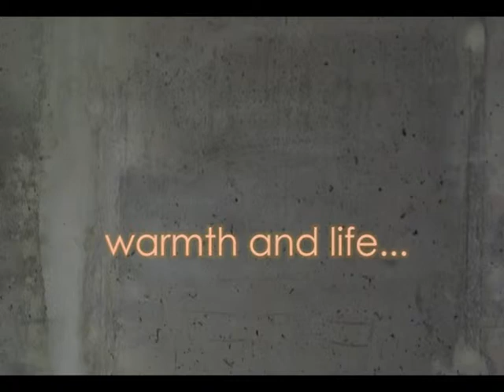CORAL LIGHTS for AWARNESS AWARD by: Urška Tičar, Sarah Osterc, Ajda Regali Knez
CORAL LIGHTS - PUTTING LIFE INTO LIFELESS

Story behind design:
Why took something from nature when you can create it yourself? We demonstrated that by creating corals from rugs, that are not just simple object standing in interior, but also lights that bring life into cold space. Whit that we used something (waste pieces of rug) that
would otherwise end up in a wastebasket and created something useful and meaningful, because we don't need the real coral, we have something beater and eco-friendly.

We have created five different assigned coral lights.The ambient light and is located on a long narrowbase, self standing, and three hanging lights. Together they create a coral family, which is similar to coral reef.

Nowadays redesign is becoming very important part of design, re-using different materials and making something different whit their form is big part of design. We went one step forward and not only made a redesign, but made a replacement for natural used living thing
which are used as decoration in our interiors. That we succeeded by creating something totally different from the original shape using redesign and whit that creating a shape that is similar to the shape of corals, which are living habitats for many see creatures and are used
and destroyed by humans especially why CORALSfor purpose of tourism. We are offering
an alternative way to have a beautiful coral in your interior, without destroying natural ones and using redesign as well.

Our message is do something yourself by using waste materials and create something that will save a life for something that would end as a decoration for our home.

Project in assaebly of Materials in design and Awarness Award by: Urška Tičar, Sarah Osterc, Ajda Regali Knez .